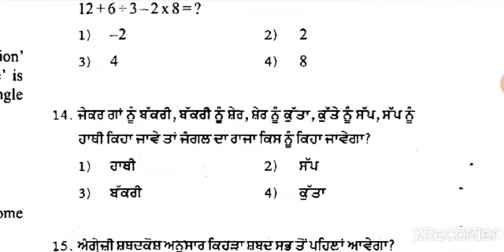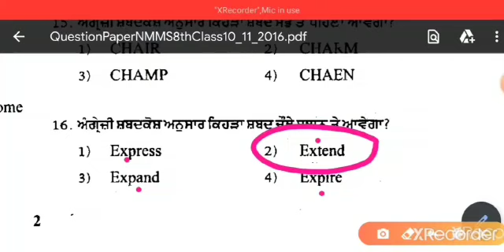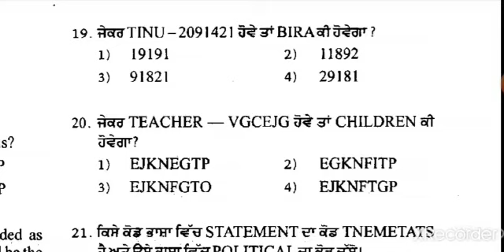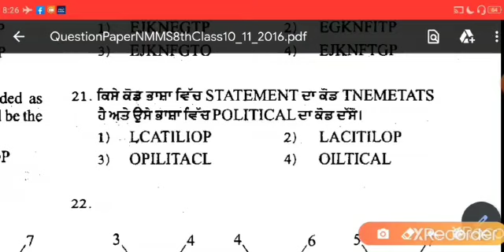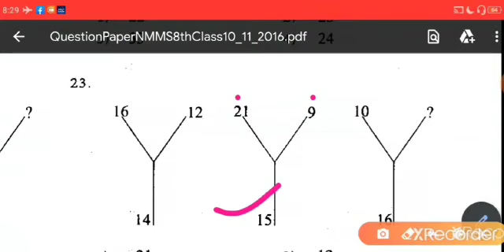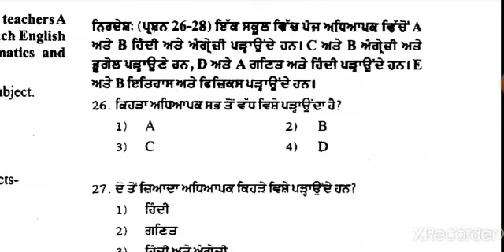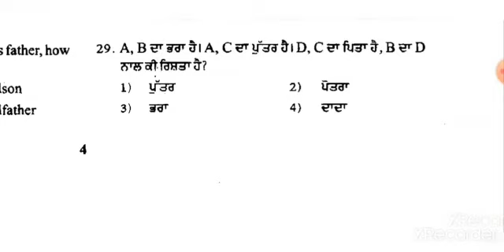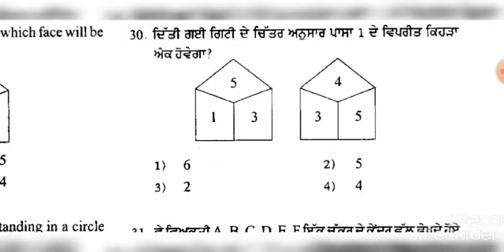NTSE,NMMS,PSTSE#REASONING#Mental Ability# ਮਾਨਸਿਕ ਯੋਗਤਾ# PART -2#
Gurpreet Singh